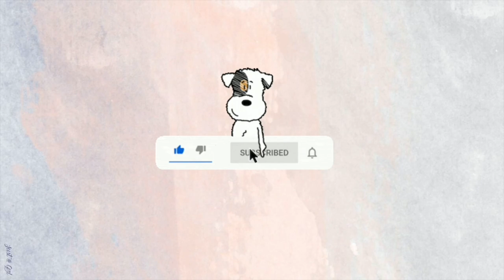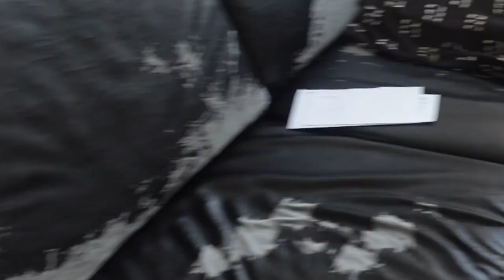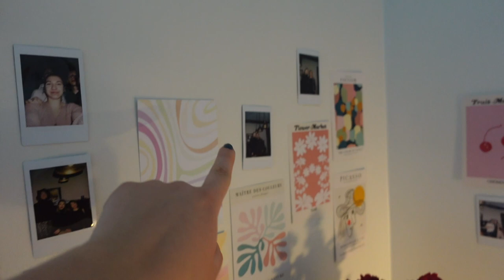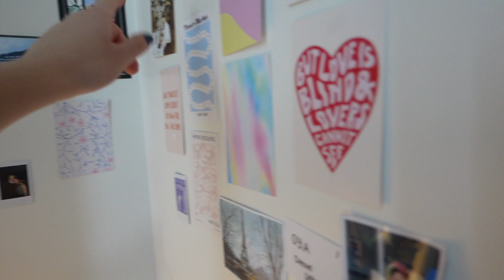Amerika'daki Yurt Odam!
Merhaba! Ben Oya. Amerika'da Drexel Üniversitesi psikoloji bölümünde ogrenciyim. Kanalımda Amerika'ya ve öğrenci olmaya dair içerikler üretiyorum :)